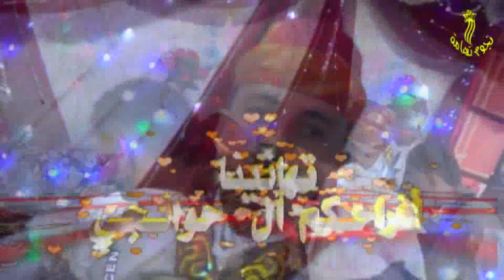زفاف الإخوة طه وياسين و فضل وبدر حسين حوائجي بمدينة زبيد غناء الفنان رشيد العزي